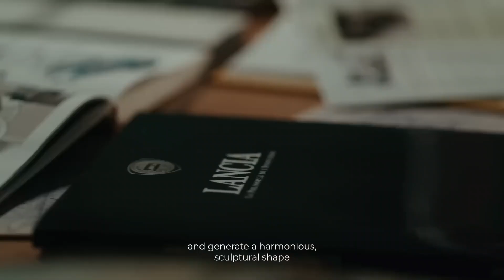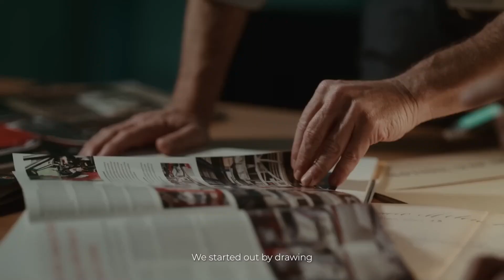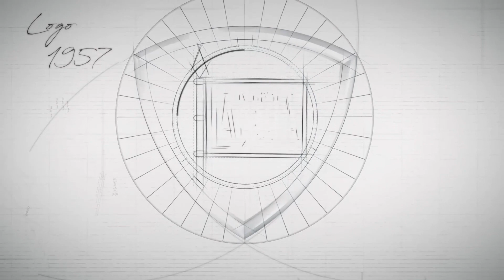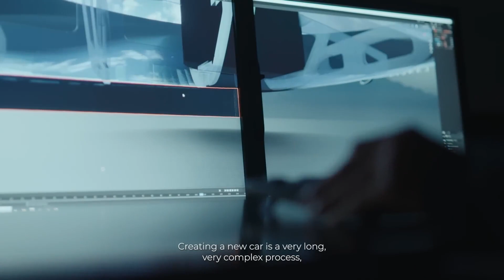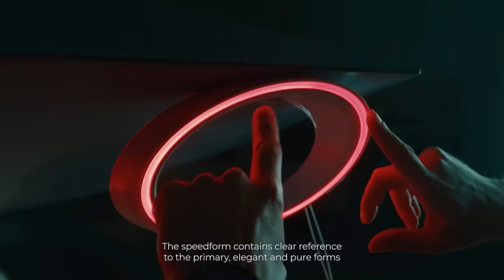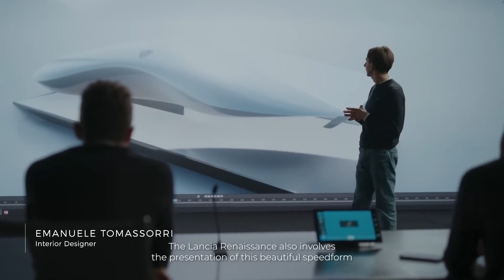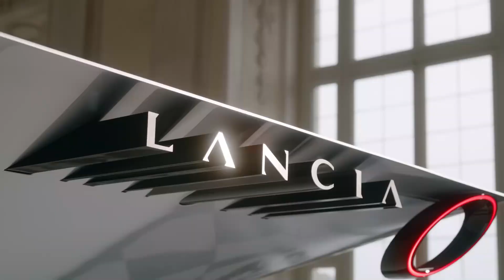The Future Of Lancia: New Lancia Renaissance , The future in our roots @lancia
The Future Of Lancia: New Lancia Renaissance , The future in our roots